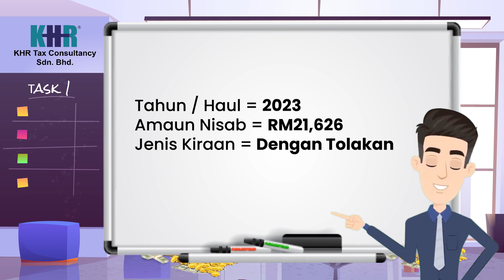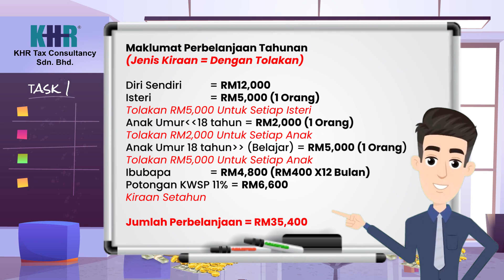ZAKAT PENDAPATAN : KAEDAH PENGIRAAN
Ditunjukkan Cara Mudah Mengira ZakatPendapatan Sebagai Panduan. Boleh Rujuk KalkulatorZakat Laman Sesawang Berkaitan Atau Kunjungi PPZ Atau MajlisAgamaIslam Negeri. Boleh dapat RebatCukai Terhad Cukai Dikenakan. Juga Boleh Buat Potongan Zakat Bulanan Seperti

🔻IF YOU HAVE ANY QUESTIONS..? WRITE THE COMMENT ON THE SECTION BELOW ↓↓↓
KHR KB Facebook (FB):